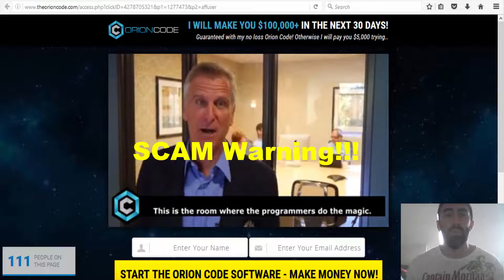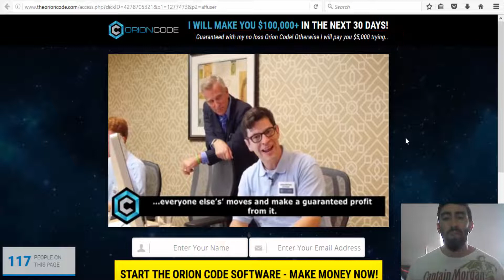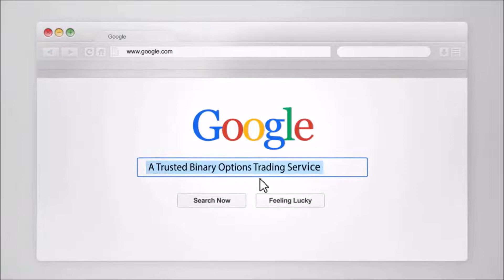The Orion Code Software Review - DANGEROUS Trading SCAM ALERT!!